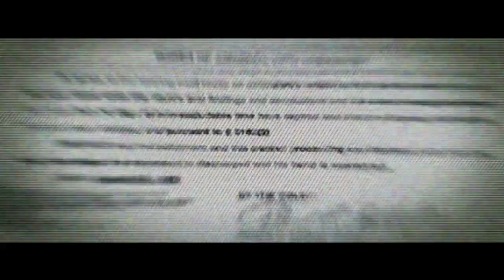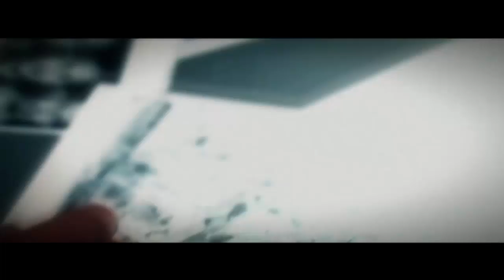BLACK - SNIPER NO CEMITÉRIO - #03